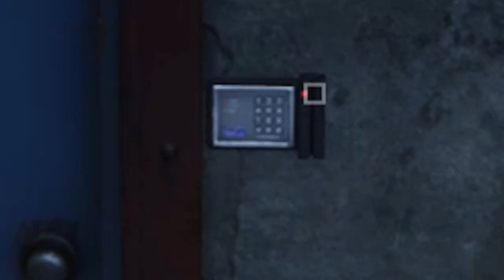SPECIAL DELIVERY! - Hitman 2 Escalation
Today we deliver some parcels with some explosive results.